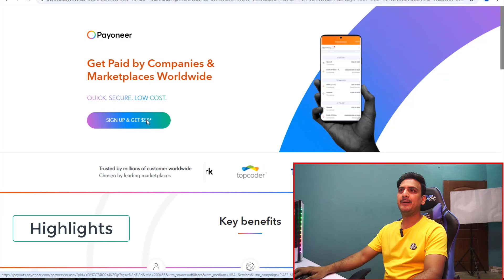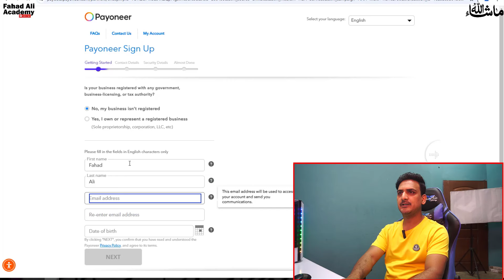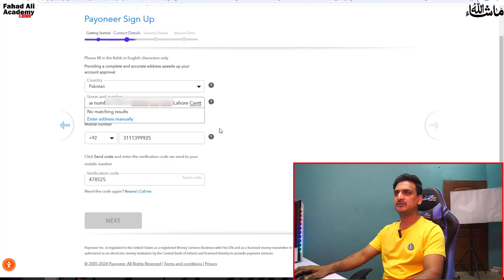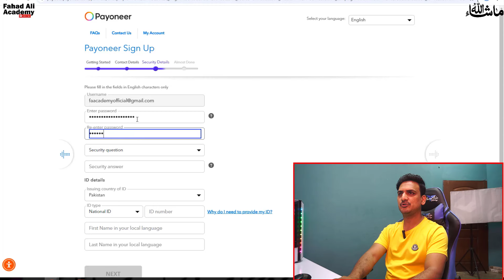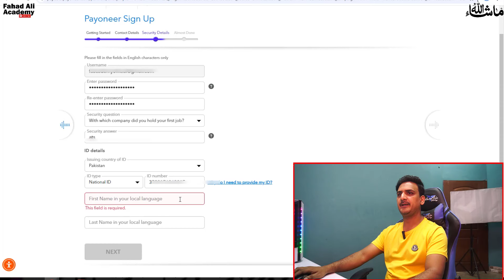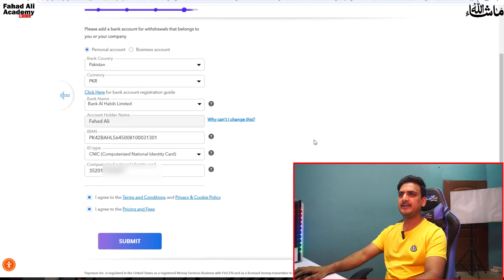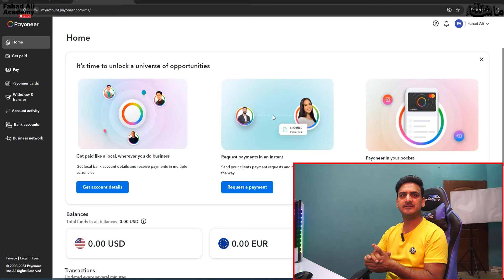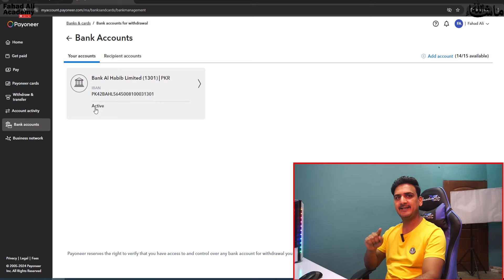Easy way to create payoneer account in Pakistan | Pakistan Mein 2 din mein payoneer account approved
Creating a Payoneer account in Pakistan is a straightforward process. Here’s how you can do it:
1. **Visit the Payoneer Website**: Go to the official Payoneer website.
2. **Sign Up**: Click on the "Sign Up" button. You’ll have the option to choose between a personal or business account. Select the one that suits your needs.
4. **Provide Address and Phone Number**: Enter your residential address and a valid phone number. This information is important for verification.
5. **Verify Your Identity**: You may need to submit identification documents such as a passport or national ID, as well as proof of address. Ensure these documents are clear and legible.
6. **Bank Account Information**: You’ll need to link your local bank account for withdrawals. Make sure to provide accurate banking details.
8. **Submit Your Application**: Once everything is filled out, submit your application. You should receive a confirmation email shortly.
9. **Wait for Approval**: Payoneer will review your application. This process may take a few days, and you’ll receive an email regarding your account status.
10. **Start Using Your Account**: Once approved, you can log in to your Payoneer account and start using it for transactions.

Related Links